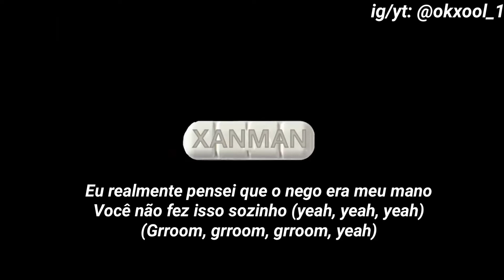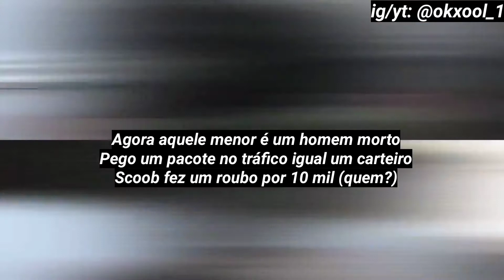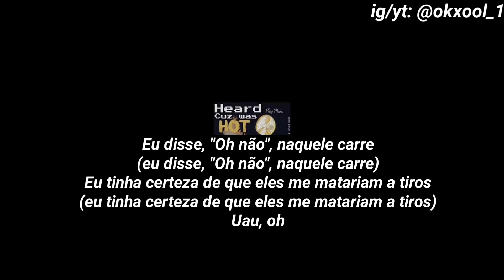Xanman - Point (Legendado)